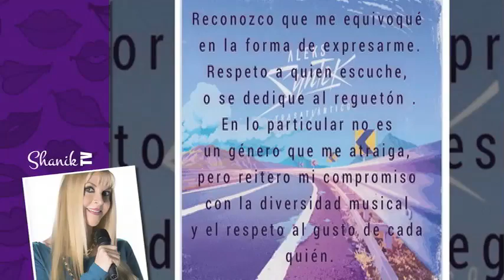AISLINN DERBEZ: "CÓMPRENSE 1 VIDA" ShanikTv